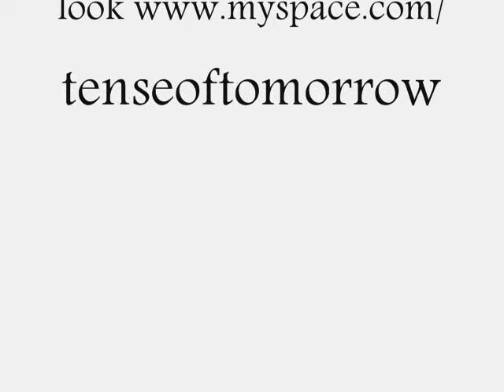Tense of Tomorrow - WGS 2008